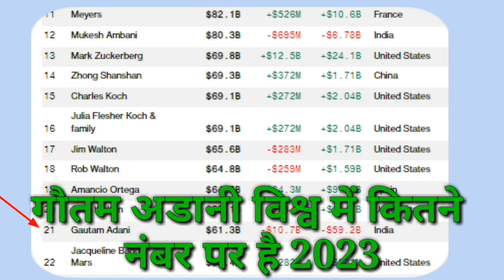नरेंद्र मोदी के कितने बच्चे हैं 😲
shorts
shorts video
short
shorts film
short movie
shorts movie
short break
shorts girls
shorts boy
reels
reels video
reels girls
vayal
vayal girls
reels boy
petrol
petrol came out of the bike from deshi jugaad
petrol short
petrol shopping
petrol short video
petrol ship
petrol rate
petrol ki khoj
petrol ki khoj kisne ki thi
petrol ki khoj kisne kiya
crime petrol ki khoj part 2
petrol ki khoj short video
petrol ki khoj shorts
undar
undar shorts
undar reel
undar sat puchdi varo
chuha
chuha shorts
chuha reel
chuha funny video
chuha chuha billi
chuha billi
chuha billi real
chuha billi shorts
chuha billi short
undar funny video
chuha billi ka khel
OCTOBUS
OCTOBUS FACTS
OCTOBUS KE 9 DIMAK
9 DIMAK WALA JANWAR
8 PAIR WALA JANWAR
OCTOBUS KE 8 PAIR
OCTOBUS KA NEELA KHOON
neela khoon
Janwar
Nila khun
octopus eating
octopus recipe
octopus cooking
octopus cartoon
Octobus shorts
Octobus reel
instagood
interview
intro
india
ias
jio
jio phone
jio sim
jio fi
shorts
yt shorts
gk
viral
short
valo rant
reels
reel
viral shorts
vlog
viral short
mukesh ambani
fanny
free
comedy
cute
relaxing
pubg
gk in hindi
gk quiz
gk facts
gk today
gk fact
gk 2021
gk 2022
gk video
gk shorts
viral gk
phone
mobail
mobail sim
bijli
ghari
watch
whatsapp status
intarnet
कोरोना वायरस शरीर के किस अंग को खराब करता है
यह सच है कि वायरस सबसे पहले फेफड़ों को प्रभावित करता है
लेकिन यह किडनी लिवर हृदय और रक्त वाहिकाओं को भी प्रभावित कर सकता है
coronavirus coronavirus
coronavirus coronavirus
coronavirus coronavirus gana
corona news today's update
corona news today's update 2023